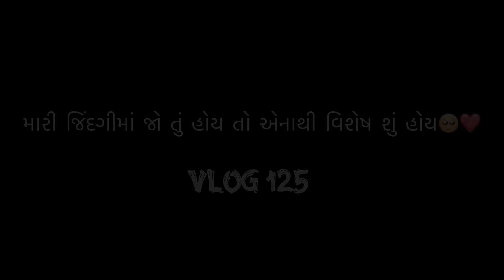અમારા ગોળ-ધાણાના ગરબા ની રાત્રે ખુબ જલસા કર્યા😍 | vlog 125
sepcial thanks my all friends😍
visat , ravi , shrey , ruhan , dhrumit , rohan

♦️ Follow both On INST
AGRAM 👇🏻

aditya goswami
aditya goswami god dhana vlog
Aditya Goswami engagement vlog
Aditya Goswami and Pooja mistry engagement vlog
Puja mistry engagement vlog
goddana function in gujrati vlogs
goddhana garba night aditya goswami
aditya goswami goddhana garba night
pooja mistry vlogs
pooja mistry
pooja mistry garba night
adinipooja vlogs
gujarati vlog
gujarati vlogger
gujarati bloggers
Aditya goswami india match reaction
aditya goswami moms birthday
aditya goswami birthday vlog
aditya goswami birthday celebration